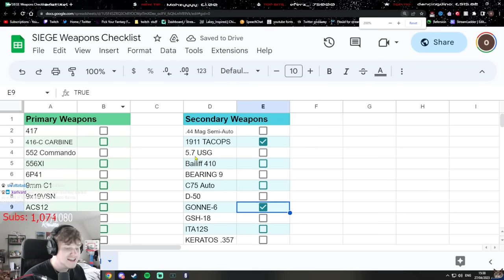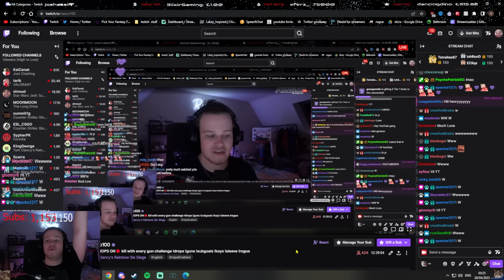I got a Kill with Every Gun in 12 Hours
Sensitivity :
12/12 35/50/51/56/57/59/60/89 | 400DPI

Graphics:
Everything low/off

 Display
Aspect Ratio➔ 16:10
Refresh Rate➔ 240
FOV➔ 87

 Gear
Mouse➔Superlight (red)